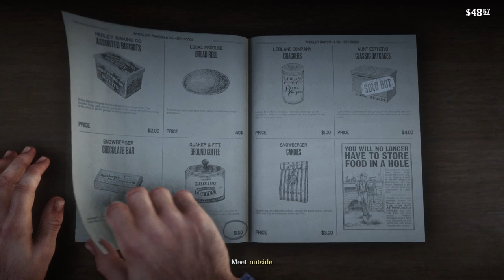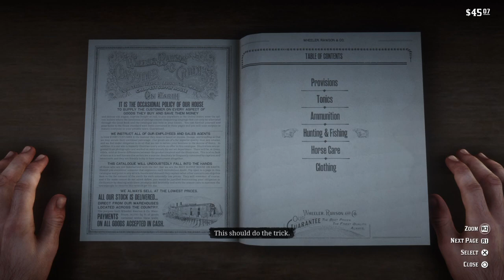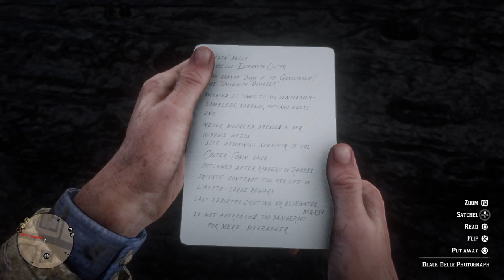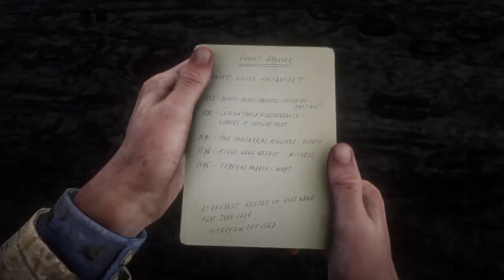Red Dead Redemption 2 - no commentary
Just starting out, no commentary